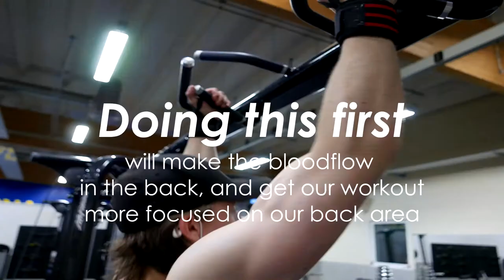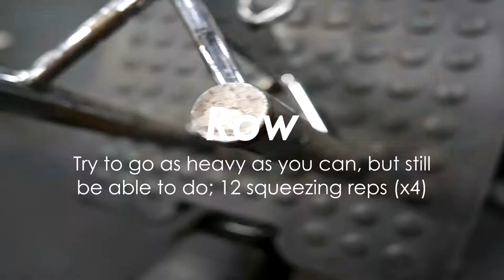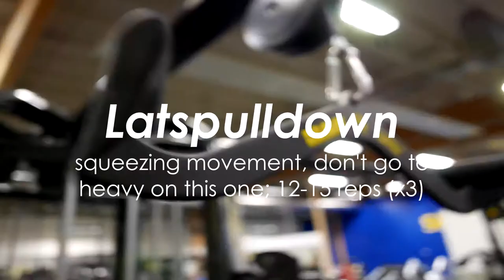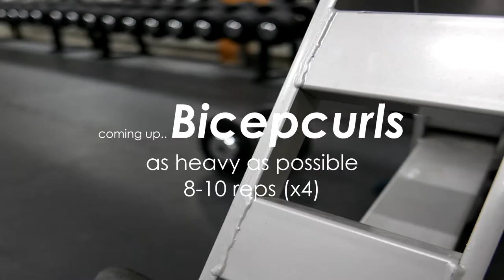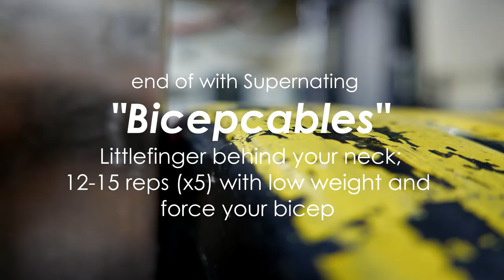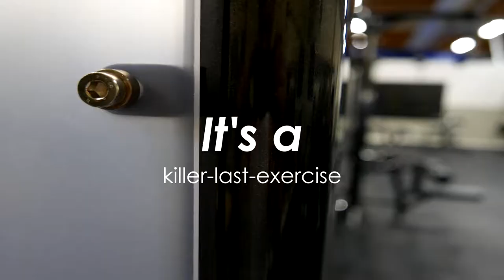BEST BACK'N'BICEP-WORKOUT!! | w/ Forstén & Ahlin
TELL US WHAT YOU THINK ABOUT THIS WORKOUT THAT WE MADE! And your thoughts about the video, bad? good?

Songs:

- Cartoon, On On [feat. Daniel L]

Jesper Forstén
Oliver Ahlin
Gym motivation
Gym transformation
Transformation video
Aesthetics
Aesthetic
Aesthetics motivation
Teen bodybuilder
Teen body transformation
Bodybuilding motivation
Bodybuilding transformation
Teen bodybuilder transformation
Athlete
Insperational video
Insperational song
Motivational songs
Bodybuilding